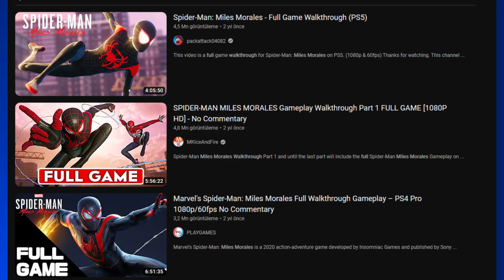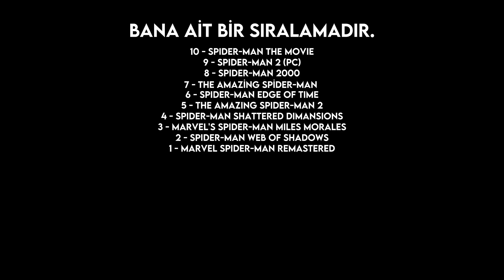EN İYİ SPİDER-MAN OYUNU!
Spider-Man her zaman benim için en iyisi olmuştur...

Thumbnail : @Thwynt